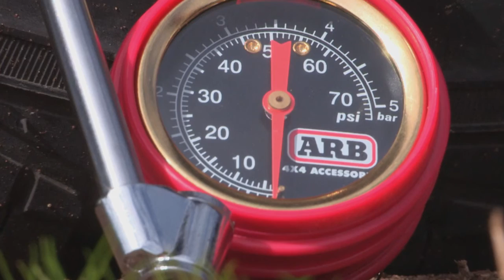AustralianGeographicAdventures Season 1 Epsiode 7 - Siding Spring Observatory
David heads out to the Warrumbungle National Park’s Siding Spring Observatory for a stunning evening of star spotting.